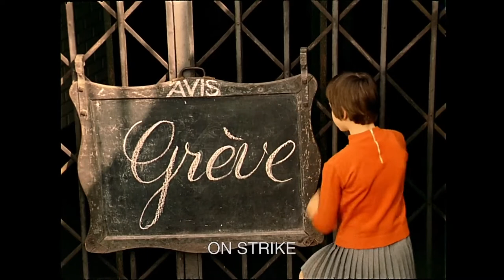Zazie dans le Métro | Zazie in the Subway (1960) trailer | Directed by Louis Malle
One of Malle’s early movies, this is one of the best of the French New Wave comedies. A young girl, wise beyond her years, visits her drag queen uncle in Paris. With her mother away for the weekend, a brash and precocious ten-year-old country girl sets out to explore Paris during a Métro strike, under her uncle's not-so-watchful eye. She wants to ride the subway, but the ensuing hilarious adventures keep her from her goal. Can a little girl cause so much chaos in the heart of the city?

Director: Louis Malle
Writers: Raymond Queneau(novel) Louis Malle, Jean-Paul Rappeneau
Cast: Catherine Demongeot, Philippe Noiret, Hubert Deschamps